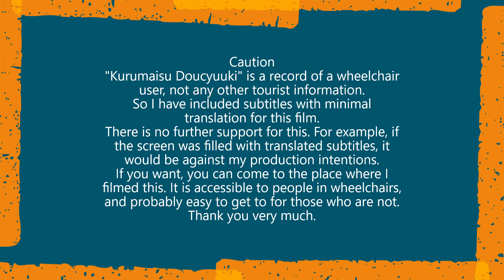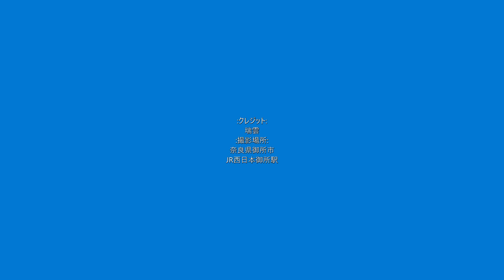車いす道中記奈良編 JR西日本御所駅和歌山線和歌山駅行普通列車(435M)下車 奈良県御所市編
車いすで、2023年12月23日に、和歌山県御所市にある、JR西日本の御所駅にて。JR和歌山線の和歌山駅行普通列車(435M)を下車したときのものです。
※作中にて、和歌山駅をWakayamaーSHI等と間違えていますが、間違いです。お詫びして訂正しておきます。
・11:05王寺駅発和歌山線和歌山駅行普通=列車番号···435M。車両番号···クモハ226-1002。
Wheelchair-bound, 23 December 2023, at JR West Japan's Gose Station in Gose, Wakayama-shi, Wakayama Prefecture, Japan, on a 435m ordinary train bound for Wakayama Station on the JR Wakayama Line.
In the film, Wakayama Station is mistakenly referred to as Wakayama-SHI etc., but this is a mistake. I apologise and correct.
The train number is 435M. Train number --- 435M, carriage number --- KUMOHA 226-1002.